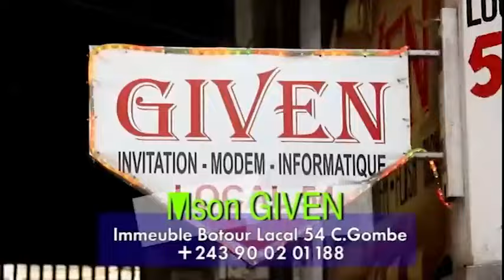ISAAC_KANDE TRÈS FÂCHÉ😡CONTRE FALLY_IPUPA & ROBINIO MUNDIBU AFFAIRE100.00$+SOLD OUT DOUBLE ARENA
@fallyipupa @ferregolatvofficiel6883 @heritierwataofficiel @kongoesengoofficielplus2135 @kongoesengotv2516 kongoesengoofficielplus NANA EX_DANSEUSE YA JB_MPIANA SORT DE SON SILENCE ABIMISI BA VÉRITÉS_CACHÉ YA MUANA_NSUKA &